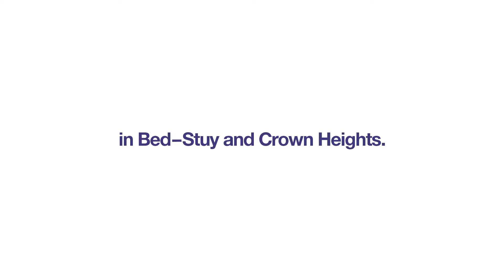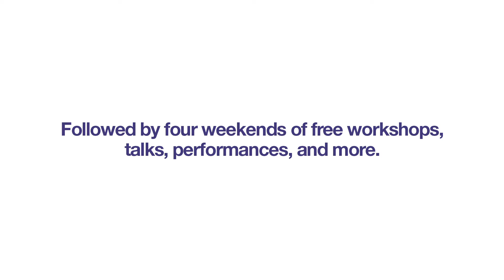Funk, God, Jazz & Medicine: Black Radical Brooklyn — September 20 to October 12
Creative Time and Weeksville Heritage Center present “Funk, God, Jazz, and Medicine: Black Radical Brooklyn,” a walkable month-long art exhibition of four community-based art commissions by Xenobia Bailey, Simone Leigh, Otabenga Jones & Associates, and Bradford Young. Black Radical Brooklyn launched from the site of Weeksville, a Brooklyn community established by free and formerly enslaved Black citizens 11 years after abolition in New York State.
Exhibition ran September 20–October 12, 2014
Fridays, Saturdays & Sundays, 12–6pm
Opening Party
September 20, 2014 2–6 pm
Weeksville Heritage Center
158 Buffalo Avenue & Bergen Street